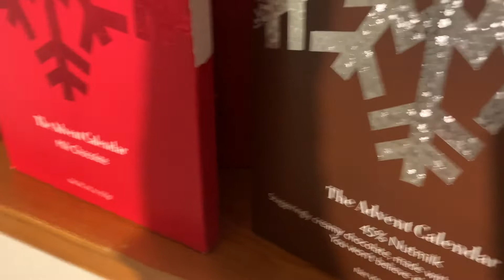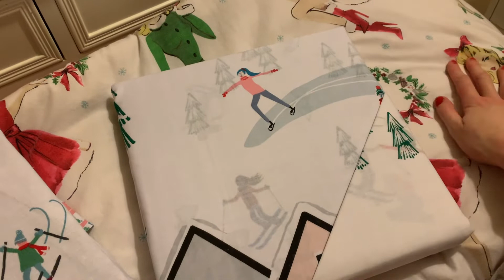A Productively Boring Day, Nail Chats Over Chocolate and Garden Centre Haul | Vlogmas Day 17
Because what's Christmas without chocolate and as festive trip to the garden centre?

Ellie x